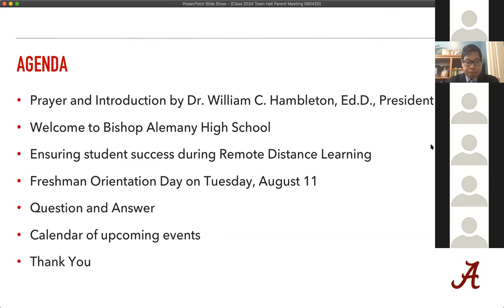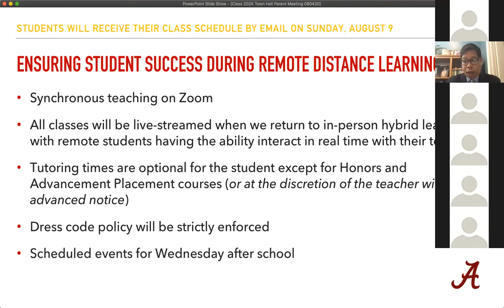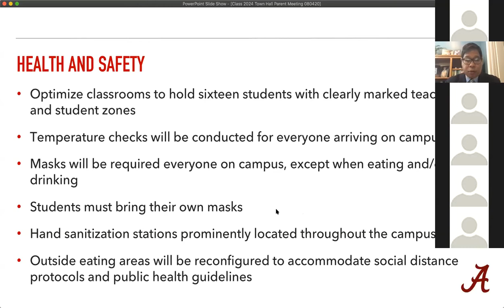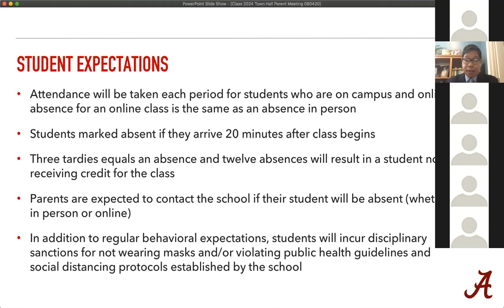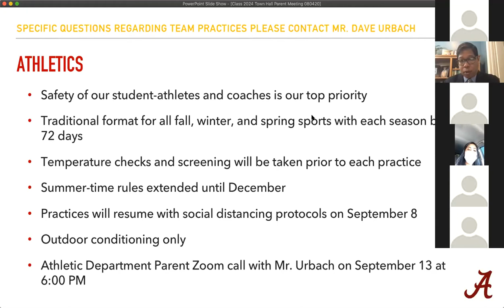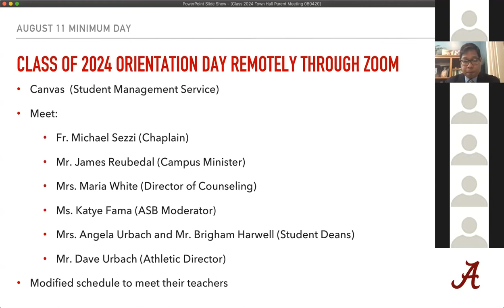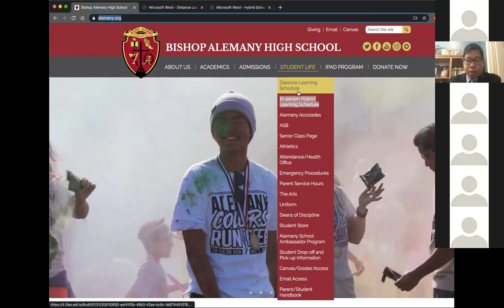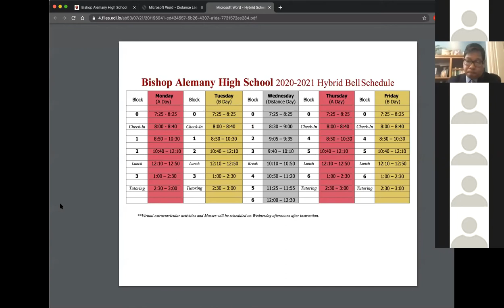2020-2021 Freshman Town Hall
This is a recording of the Freshman Town Hall recorded live on August 4th, 2020. Welcome to the 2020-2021 school year! Thanks and appreciation to everyone in attendance!